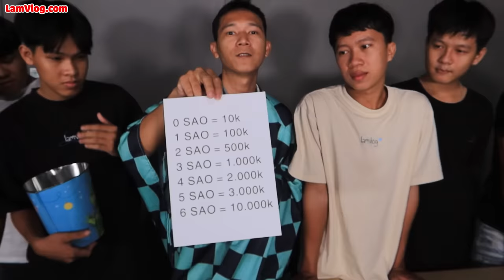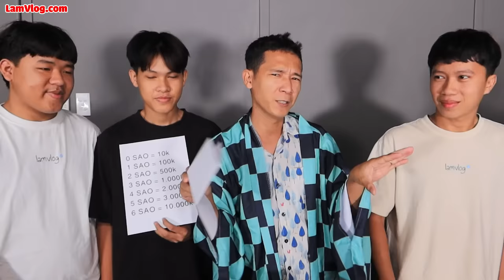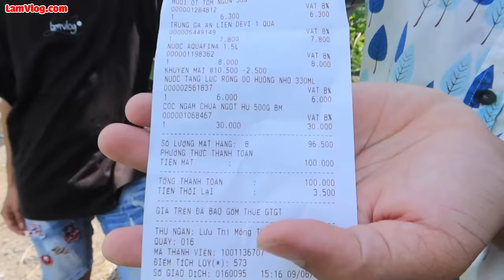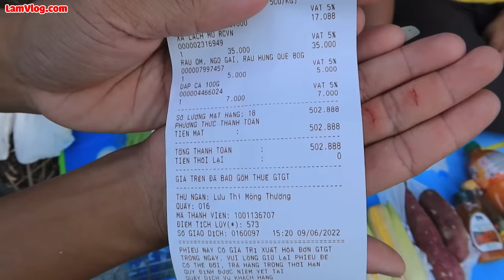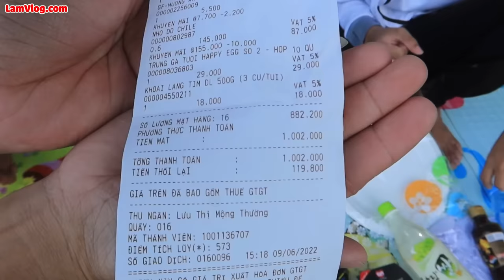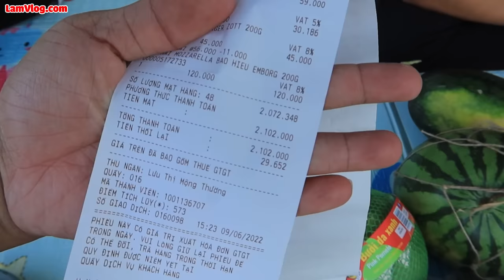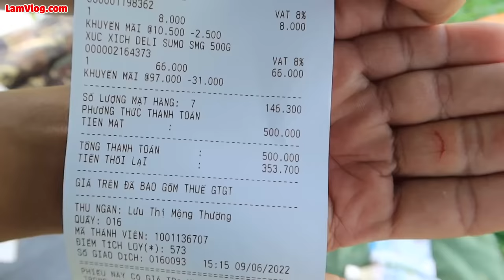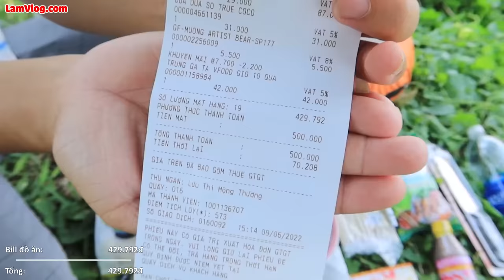Thử Thách Bốc Thăm Cắm Trại Ngoài Đồng 0 Sao vs 6 Sao | Cắm Trại Ngoài Đồng 10k vs 10 Triệu 😂